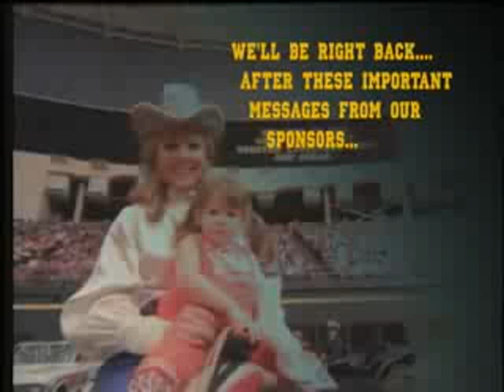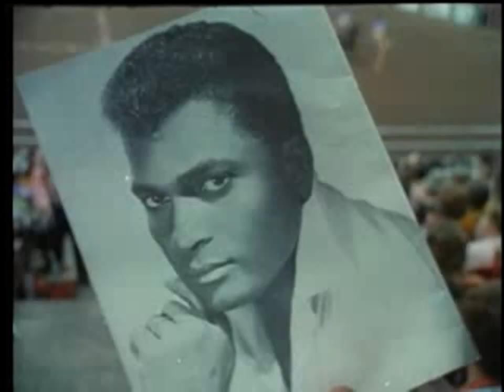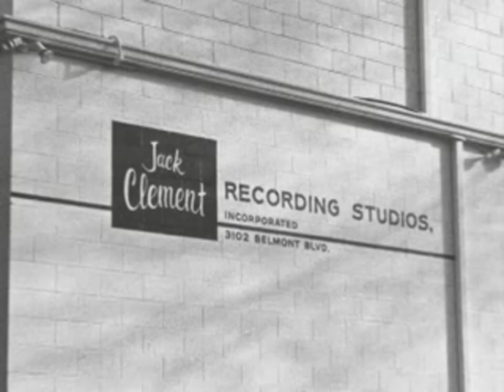Cowboy Jack Clement part 4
Cowboy Jack`s Home Movies
With: Johnny Cash, Waylon Jennings, Bono, Charley Pride, Dolly Parton, John Prine